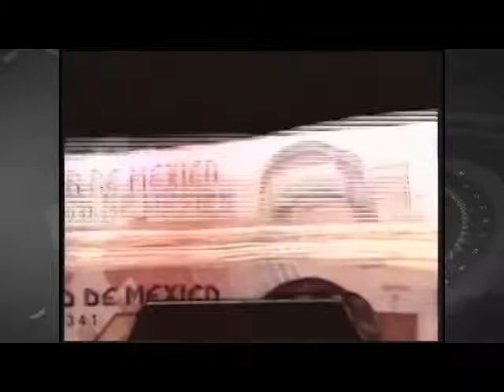Morelia, Mich. Desindexación solo debe cumplir con su naturaleza